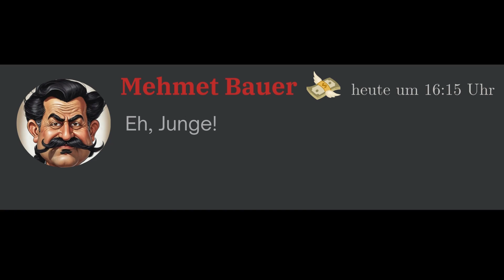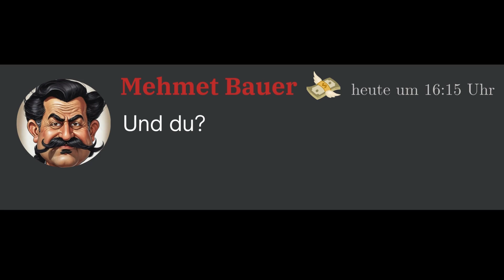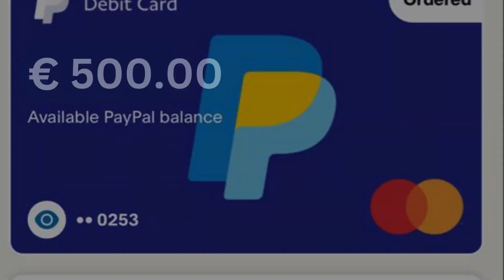"PS5 für 10 Euro? Weihnachten mit türkischen Eltern!" 💸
„Willkommen auf meinem Unterhaltungskanal! 🎉 Hier findest du lustige Chats, peinliche Flirtversuche, spannende Storys und jede Menge Comedy! Egal, ob verrückte WhatsApp-Gespräche, humorvolle Reaktionen oder unterhaltsame Videos – bei mir gibt's immer was zu lachen. 😄👍“